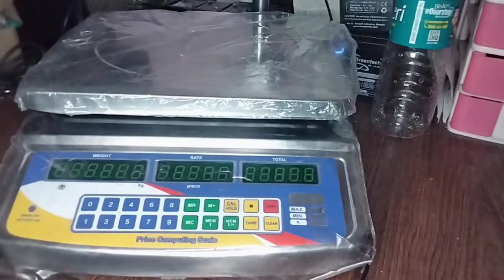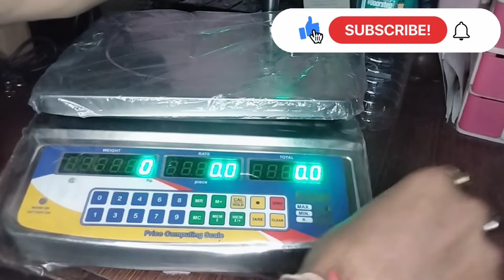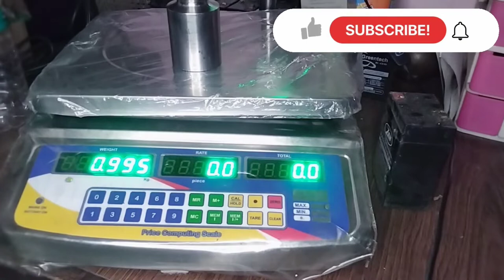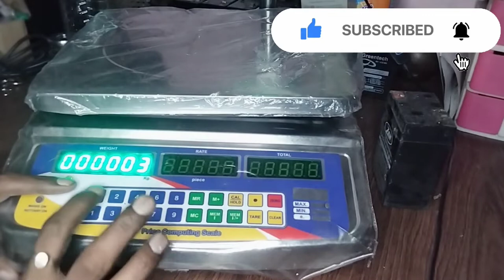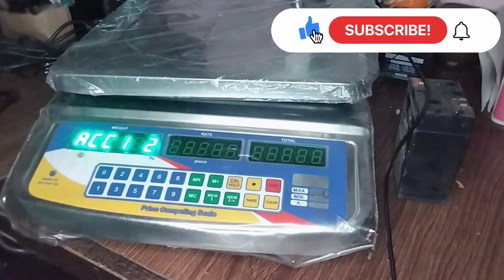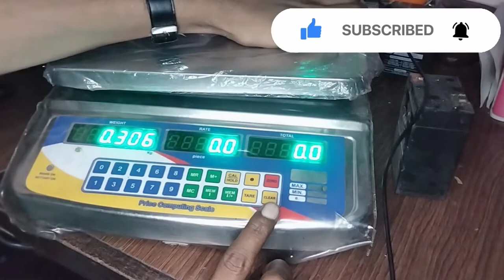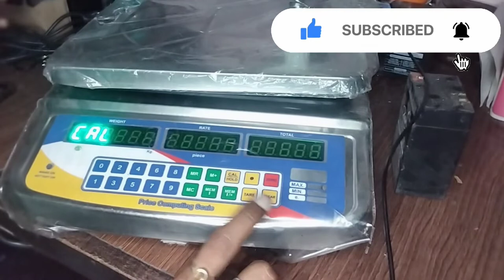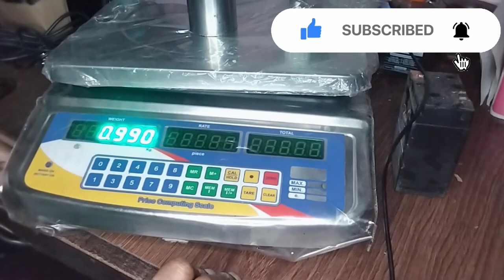HOW TO PRC WEIGHING MACHINE SETTINGS AND CALIBRATION | PRICE COMPUTING SCALE | सीखे सिर्फ 5मिनट एम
दोस्तो आज मैं आपको बताऊंगा PRC मशीन का कैलीब्रेशन और सेटिंग |
price computing scale | Peace Counting Function | pice Counting scale | weighing machine | weighing scale | electronic price computing system Scale | setting | Calibration

For Any Products Questions Call This Number
my channel name
katabazaartechnical